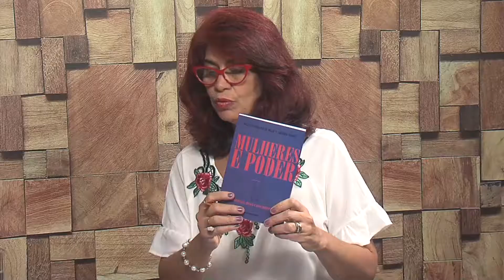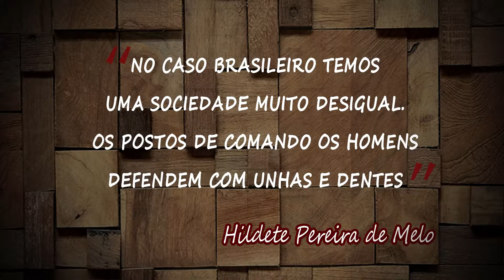Perfil Hildete Pereira Melo (bloco 2)